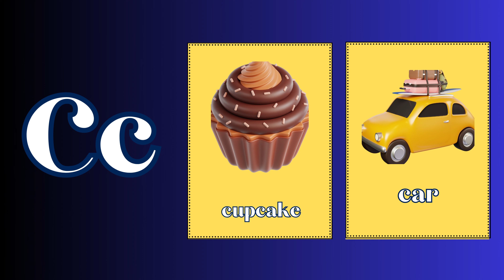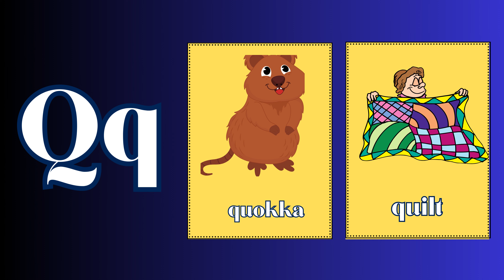Interactive ABC Preschool Book Dive into 'A for APPLE' & Explore Fun Alphabet Activities for Kids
Welcome to our educational YouTube channel! We specialize in creating interactive content for preschoolers that makes learning the ABCs fun and engaging. From our preschool ABC interactive book to our engaging lessons on 'A for APPLE', we provide children with hands-on alphabet exploration activities that will keep them engrossed while learning. Join us on this exciting journey as we dive into the ABCs together.